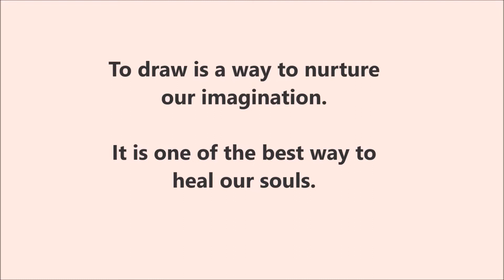(QUICK Ver.) Here I sing during the summer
Hello!
I’m TOH.
I enjoys to sketch and the freedom it brings.